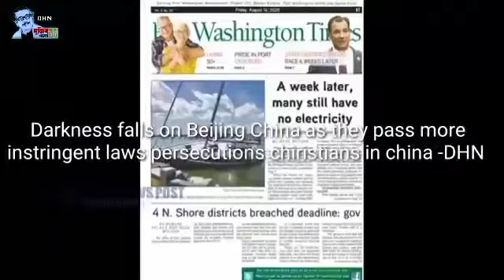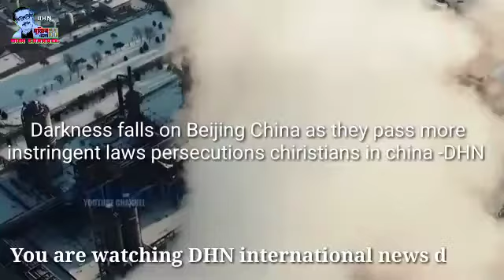DHN International news desk.